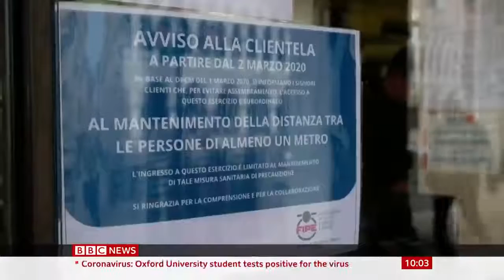Italy Quarantining 16 Million People | CoronaVirus News